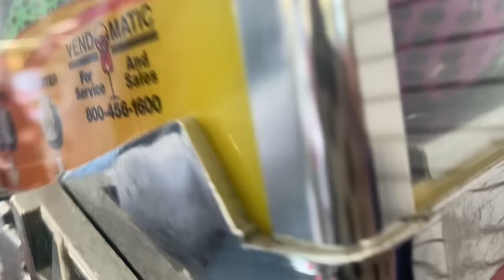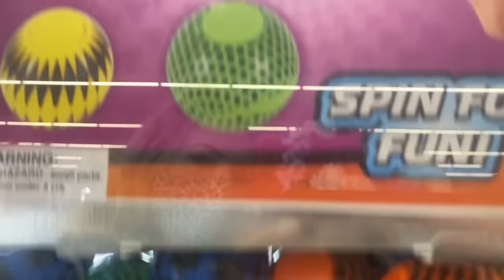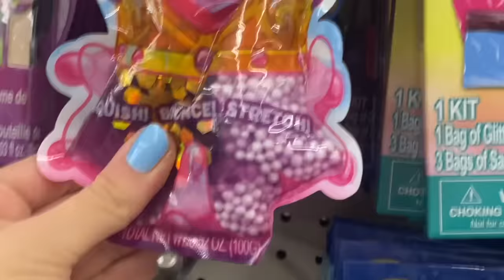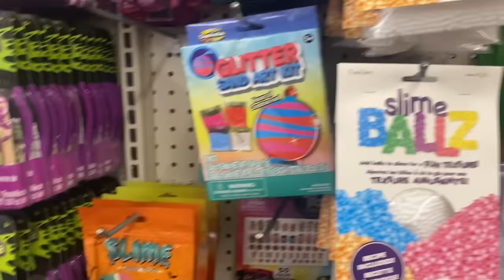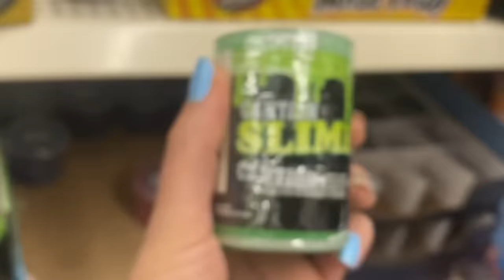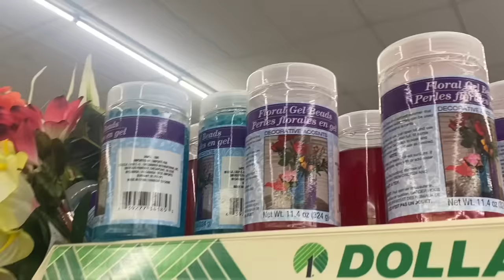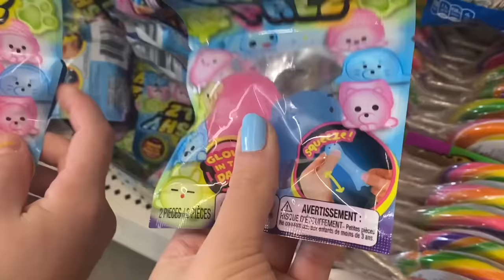FIDGET SHOPPING AT DOLLAR TREE 🤑 *NO BUDGET* WE HIT THE JACKPOT!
Thank you all SO much for watching! We love you!